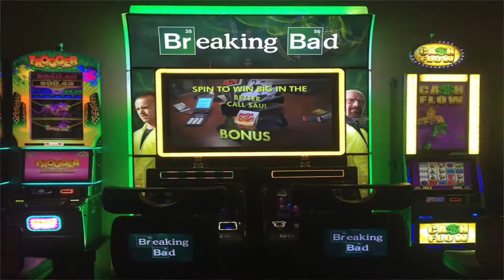Golden News Monday, April 17, 2017